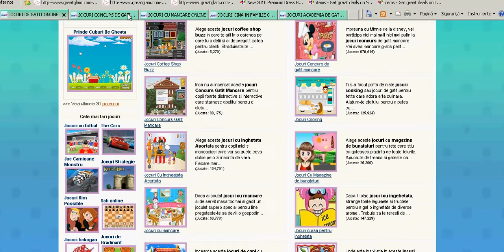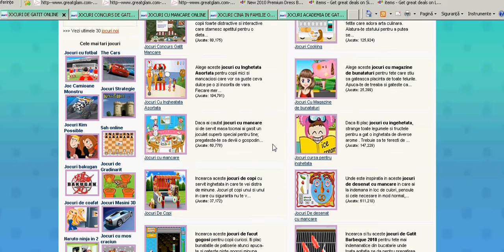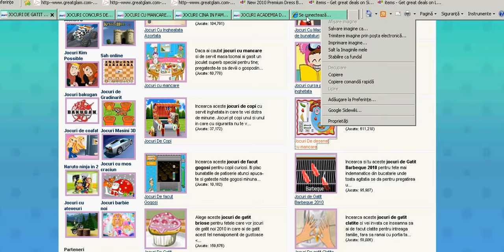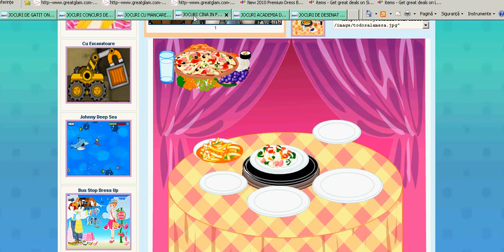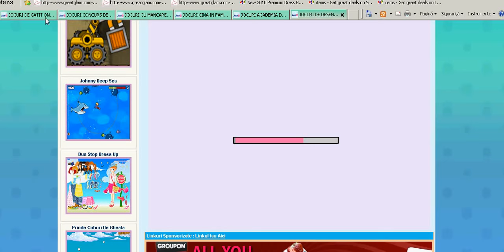Sara & Barbie Food Prepare Online Game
Sara & Barbie Online Game

Intră să vizionezi și să joci online jocuri de Gatit cu Sara si alte jocuri de făcut mancare cu Barbie. Pe siteul nostru vei gasi cele mai tari jocuri de gatit online pentru fete si fetite, cu salate, torturi, pizza, clatite si alte jocuri cu mancare